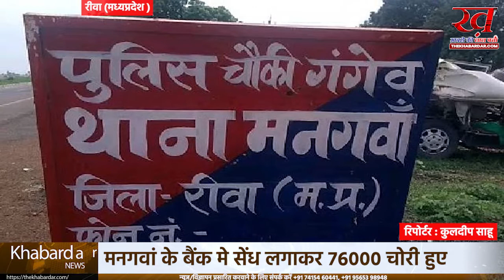रीवा के मनगवां थाना क्षेत्र के अंतर्गत यूनियन बैंक मे सेंध लगाकर चोरी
rewa में आधी रात bank में सेंधमारी: unionbank से 78 हजार रुपए की robbery locker का ताला नहीं टूटा तो एक बोरी सिक्के ले गए नकाबपोश बदमाश
रीवा जिले के थाना mangavan अंतर्गत manikvaar कस्बा में संचालित यूनियन बैंक ऑफ india में सेंध लगाकर 78 हजार रुपए की चोरी का मामला सामने आया है। सूत्रों की मानें तो आधी रात अज्ञात नकाबपोश बदमाशों ने बैंक की बाई ओर लगी windows तोड़ दी। इसके बाद एक बदमाश बैंक के अंदर दाखिल हुआ। जबकि अन्य साथी बाहर खड़े होकर पहरेदारी करते रहे।

दावा है कि शातिर बदमाश बैंक में प्रवेश करने के बाद सभी कक्षों पर गया। अंत में cash room पर पहुंचा। जहां काफी समय तक लॉकर को तोड़ने की कोशिश की, लेकिन असफल हो गया। जब कुछ नहीं मिला तो कैश रूम में रखी पेटी के पास पहुंचा। ताला तोड़ा तो एक बोरी सिक्के निकले। ऐसे में 78375 रुपए coin लेकर ही फरार हो गया।

बैंक खुलने के बाद हुई जानकारी
मनगवां thana प्रभारी निरीक्षक जेपी पटेल ने बताया कि यूबीआई की मनिकवार शाखा के बैंक manager ने सोमवार की सुबह 11 बजे के बाद मनिकवार चौकी को सूचना दी। दावा किया कि रात के समय अज्ञात बदमाशों ने बैंक में सेंधमारी की है। जिसके बाद थाने व चौकी का बल मौके पर पहुंचा था। बैंक चोरी की वारदात के बारे में police के आला अधिकारियों को अवगत कराया गया था।

ऐसे में मनगवां एसडीओपी केएस द्विवेदी ने घटनास्थल का निरीक्षण कर फिंगर ​प्रिंट एक्सपर्ट और एफएसएल टीम को मौके पर बुलाया। फिंगर ​प्रिंट एक्सपर्ट एवं cyber सेल प्रभारी निरीक्षक वीरेन्द्र पटेल ने वारदात से जुड़े अहम साक्ष्य जुटाए है। दावा है कि जल्दबाजी में बैंककर्मियों ने घटनास्थल से छेड़छाड़ कर दी थी। इसलिए कुछ खास सफलता नहीं मिल पाई है।

सीसीटीवी में कैद नकाबपोश बदमाश की करतूत
चौकी प्रभारी महेन्द्र बागरी ने बताया कि बैंक में कोई सिक्योरिटी गार्ड नहीं है। ऐसे में मौके का फायदा अज्ञात बदमाशों ने उठाया है। हालांकि बैंक के अंदर लगे cctv में एक नकाबपोश theaves कैद हुआ है। ऐसे में कयास लगाए जा रहे है कि अन्य बदमाश ​बैंक के बाहर रहे होंगे। सिर्फ एक बदमाश ने ही प्रवेश किया था। अगर आवश्यकता पड़ती तो अन्य बदमाश भी जा सकते थे। फिलहाल चोरी का मामला दर्ज कर जांच की जा रही है।